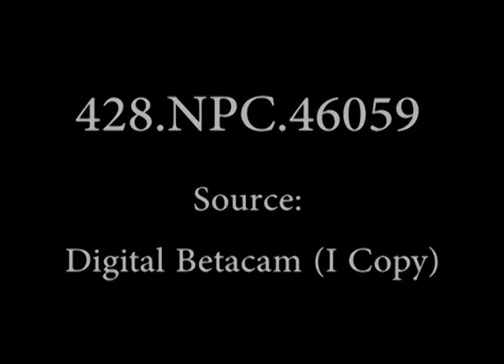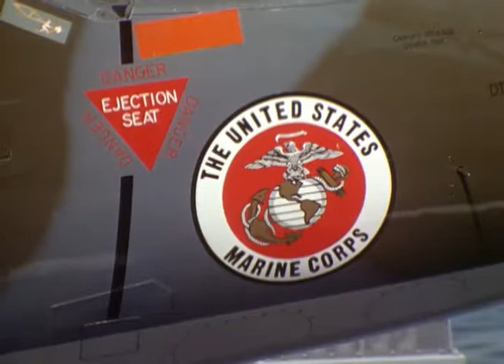USMC AV-8A Harrier Evaluation USS Guadalcanal (LPH-7) 3/20/1971 Sea Control Ship Concept (reel 2)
1) LA MCU Front view, HARRER coming in for landing on after part of flight deck; PAN down to show a/c making soft landing, unidentified ship seen in extreme far BG. VG 2) HA ECU Side view, HARRIER, pilot in cockpit; two men seen in RFG framing scene. VG 3) LA MS Second HARRIER coming in for landing. G 4) LA CU Front view, second HARRIER coming in for landing, moving very slowly, making soft touch down; yellow shirt enters scene R to direct a/c orward on deck, followed by second man. VG 5) HA MCU Several flight deck personnel around HARRIER. G 6) HA CU Bow view, MARRIER; wind scoop covers are being put in place by two green shirts. G 7) HA CU Green, yellow and red shirts around a/c. G(short) 8) MS Side view, HARRIER on deck, framed by personnel in FG amongst flight deck vehicles. G 9) HA CU Side view HARRIER 10) ECU USMC insignia painted on side of HARRIER below cockpit. G 11) ECU Pilot in cockpit of HARRIER with plane captain on far side speaking with pilot. VG 12) MS Side view, HARRIER being respotted to take off position with use of a tractor; fueling probe on a/c is extended above cockpit, open sea seen in BG. VG 13) ECU Front view, HARRIER being respotted. VG 14) HA CU Front view, HARRIER being respotted to the after position on flight deck. VG 15) MS HARRIER being moved into position, several flight deck personnel seen watching. G 16) ECU HARRIER still being respotted. G 17) CU HARRIER in deck launch position with engines running, men seen removing tie-down chains. G 18) MS Front view, HARRIER in launch position. (SV) VG 19) MCU Front view, HARRIER taxiing for deck launch, out of scene R, leaving only smoke over flight deck, no PAN on take off, man's head pops up in FG. G 20) MCU Front view, yellow shirt directing HARRIER; nose of a/c enters scene L as plane swings around; word "MARINES" seen painted on top of starb'd. wing. G 21) MCU Front view, HARRIER back in launch position; two yellow shirts seen at R, one directing pilot. G 22) CU Front view, HARRIER taxiing for launch, leaves scene R. G-F (short) 23) LA MLS Side view, HARRIER making a fly-by, passing camera at-high speed. G 24) LA CU HARRIER coming in for landing at slow speed; zoom back to show a/c touching down, bouncing slightly, taxiing forward out of scene. VG 25) ECU Pilot in cockpit with canopy closed. G 26) LA MCU Front view, HARRIER coming in for landing, sky and open sea framed in BG; PAN down to show touch down on flight deck, a/c begins to taxi, PAN with a/c as it swings around, zoom forward for MCU of pilot. G 27) CU Front view, HARRIER on deck, yellow shirt in FG. G 28) CU Brown shirt and green shirt attaching chain tie downs to wing tip landing gear. G 29) CU Pilot in cockpit with canopy slid back. VG 30) HA MS Four men on deck, pilot seen speaking with men from cockpit. (SV) VG 31) HA CU Over flight deck. F 32) CU Front view, HARRIER in launch position, yellow shirt seen in RFG; G 33) CU Zoom back over flight deck showing HARRIER taxiing for deck launch, out of scene R, one yellow shirt walking over deck in BG. G 34) CU Front view, HARRIER taxiing for take off, out of scene R. F (short) 35) LA ECU Front view, HARRIER coming in for landing, making gentle touch down on deck, rolling forward out of scene. VG 36) LA CU HARRIER coming in for landing. F 37) CU HARRIER touchinh down for gentle landing on after part of flight deck. G 38) HA MS Front view, HARRIER on deck, being chocked up. EX 39) CU Yellow shirt alongside HARRIER. (SV) VG 40) HA MCU Front view, HARRIER on deck; two men in civilian clothing seen walking around front of a/c. G 41) CU Yellow shirt looking into starb'd. intake of HARRIER, man in civilian clothing enters scene. G 42) CU Pilot in cockpit, hatless, canopy is pushed back; pilot seen talking to person off to R side of a/c, 43) CU Rear view, pilot sitting in cockpit of HARRIER; steam-like substance seen coming up thru openings in side of engine cowling in FG. G 44) CU Flight deck personnel standing alongside HARRIER; USMC insignia seen on a/c in upper MBG. G 45) CU Tow bar attached to nose wheel, a/c is being respotted with tractor; zoom back to show tractor, a/c and personnel nearby. VG 46) HA CU Purple shirts passing below camera position, out of scene R. G 47) CU Blue shirt working near main landing gear of a/c. G 48) LA CU Red flashing light up next to island near pri-fly. G 49) HA CU Fuselage of a/c, red light seen flashing on top of a/c fuselage. G 50) MLS Front view, HARRIER taxiing for deck launch, out of scene R; zoom forward to show a yellow shirt in the port after catwalk. G 51) CU Front view, HARRIER taxiing for take off, leaves scene R. G 52) CU Two yellow shirts walking over deck, chatting. G 53) LA MCU Front view, HARRIER coming in for landing, moving in slowly, coming in for ECU, touching down on deck. G 54) HA CU HARRIER taxiing forward over deck, leaves scene R. G 55) ECU Side of HARRIER cockpit, canopy is slid open pilot.